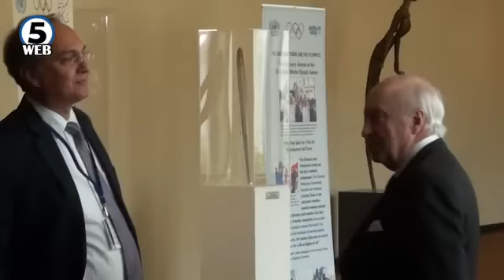Средба на Наумовски и Василакис со Нимиц